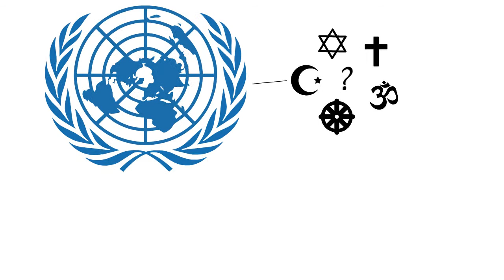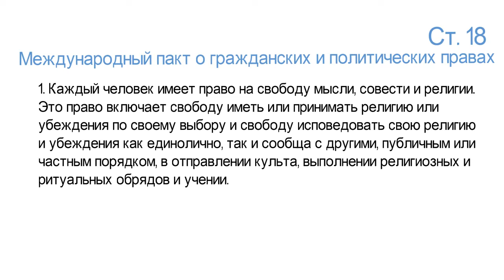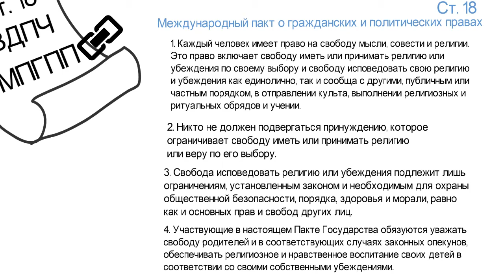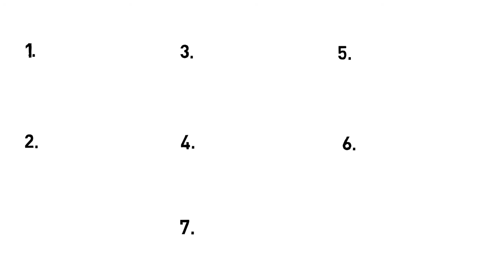1. Введение в свободу религии или убеждений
Кто и что подпадает под защиту свободы религии или убеждений? Что прописано на этот счет в международных документах и какими правами они нас наделяют?